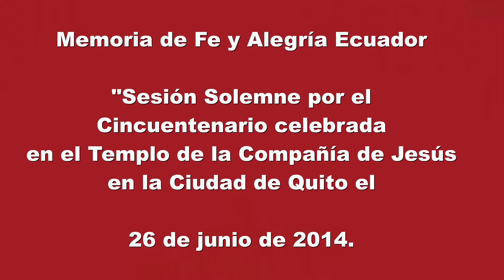Sesión Solemne del Cincuentenario Fe y Alegría 2014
Presentación del grupo de danza de los niños de Fe y Alegría durante la primera parte de la Sesión Solemne realizada el 16 de junio de 2014 en el Templo de la Compañía de Jesús de Quito, con motivo de los cincuenta años 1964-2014.